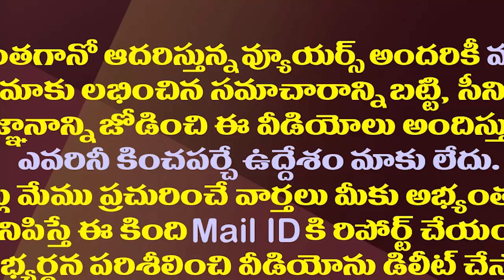పోరాడుతామన్న టీడీపీ ఎంపీలు పార్లమెంటులో ఎక్కడ?| Why Are Three TDP MPs Not Appearing In Parliament?